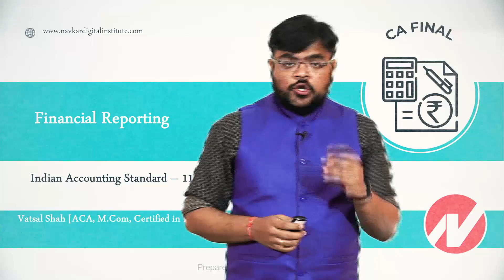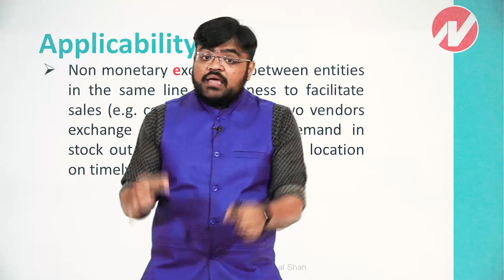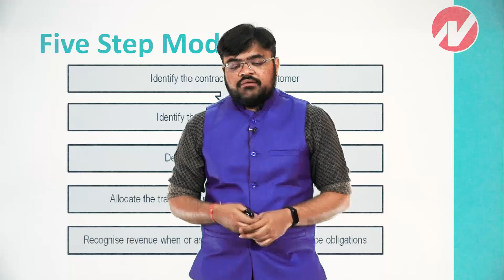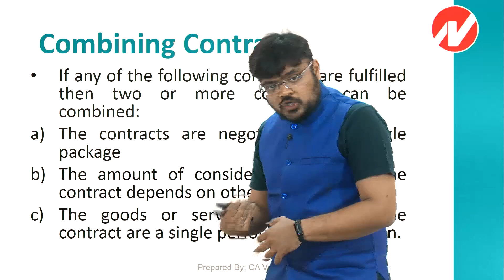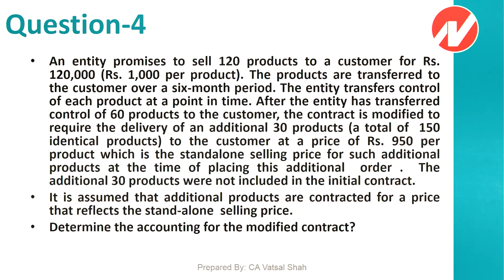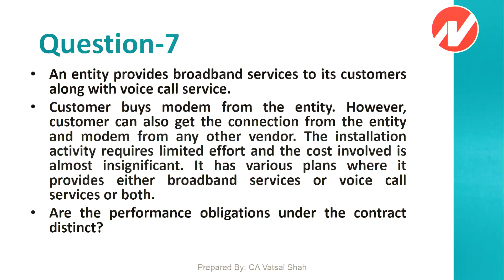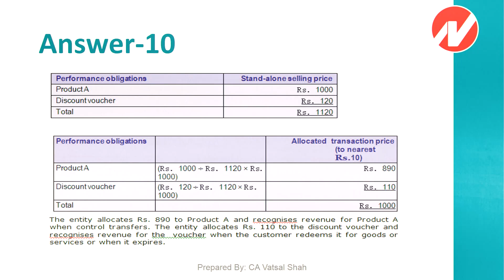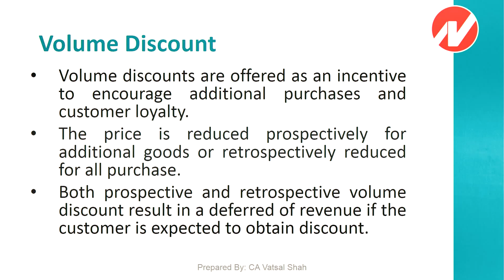CA FINAL - IND AS 115 PART 01